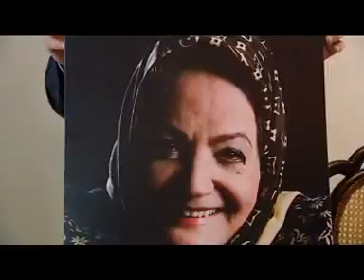ياد من تو را فراموش اسلامي 22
شهلا رياحي را فراموش نکنيم